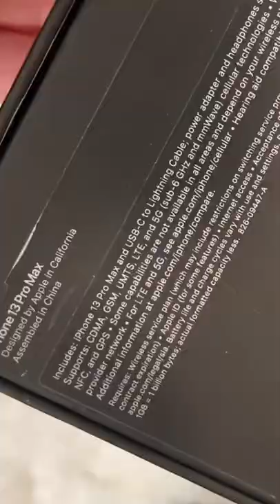Apple Sold Me a CHOCOLATE 🍫 iPhone 13 Pro Max 😋